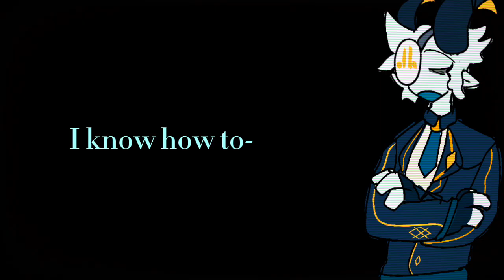Can you get the Joy?